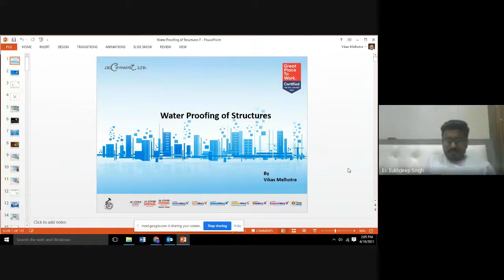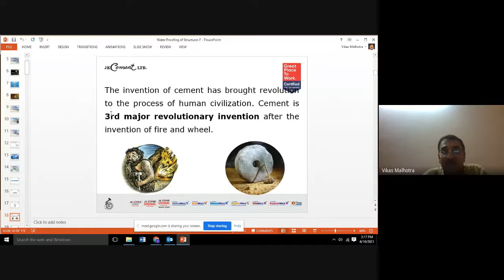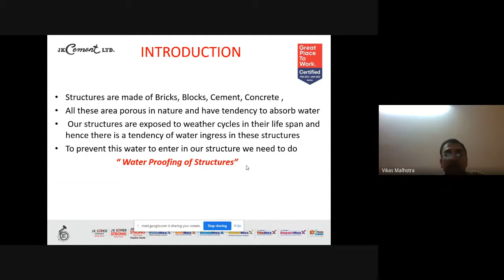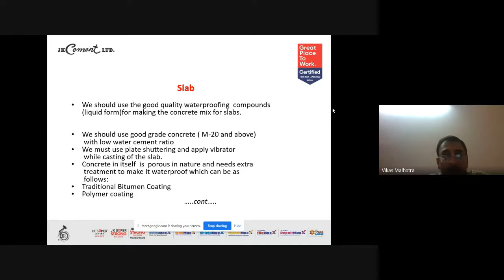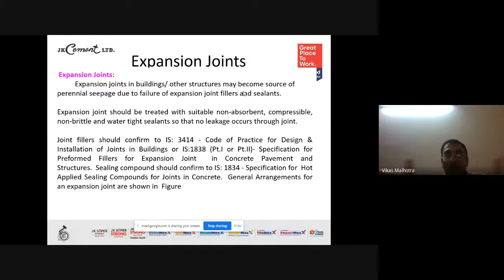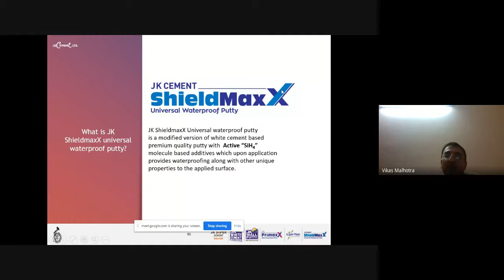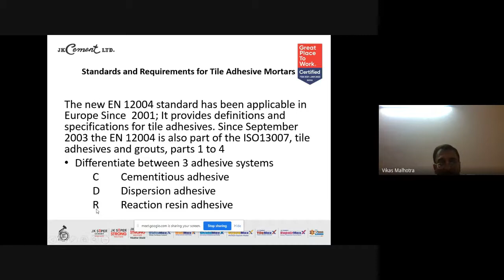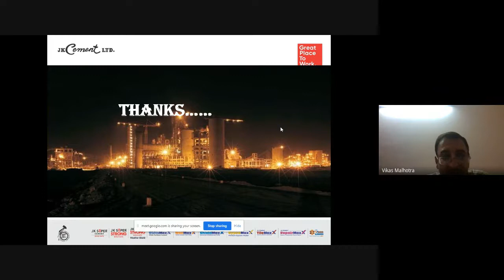Webinar- Waterproofing of Structures | Er Vikas Malhotra, JK Cement Ltd. | Civil Engineering GZSCCET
On 10th June 2021, the Department of Civil Engineering, GZSCCET MRSPTU, Bathinda (Punjab) organized One Day Online Webinar on Waterproofing of Structures for its Research Scholars and students of M. Tech. CTM & B. Tech.

Topic: Waterproofing of Structures
Expert: Er Vikas Malhotra, GM/Zonal Head,
             Upper North Zone (CTS), J K Cement Ltd.
             (White Cement Division)

Coordinators:
Er Sunita Kotwal, Assistant Professor
Er Sukhdeep Singh, Assistant Profesor